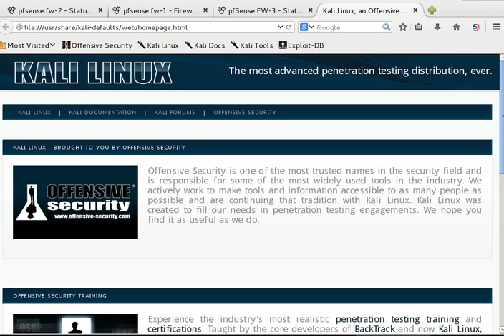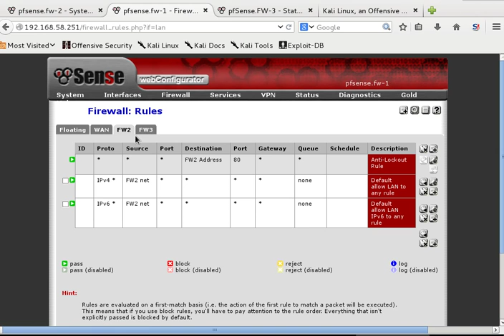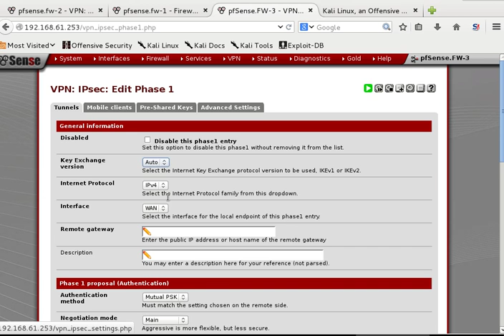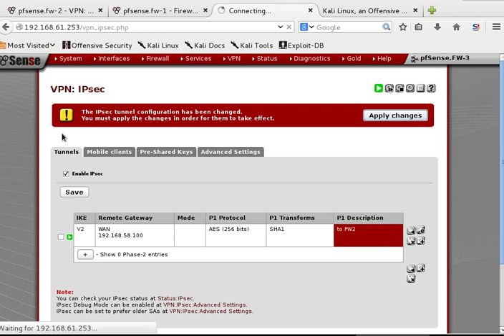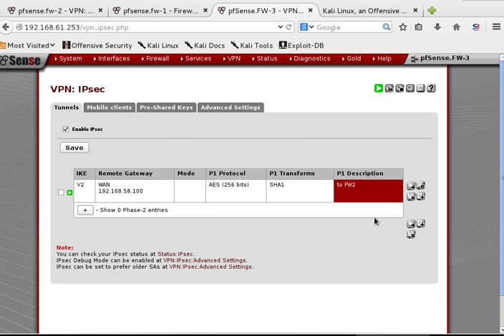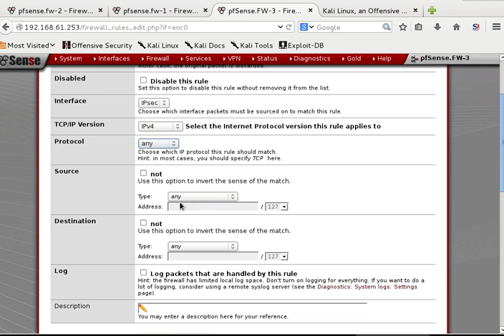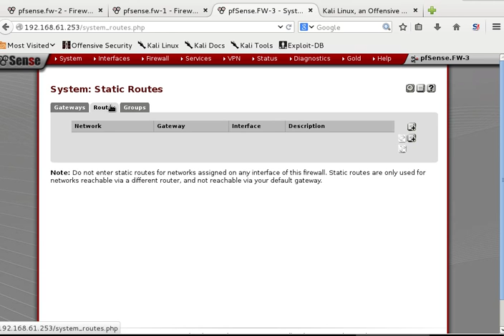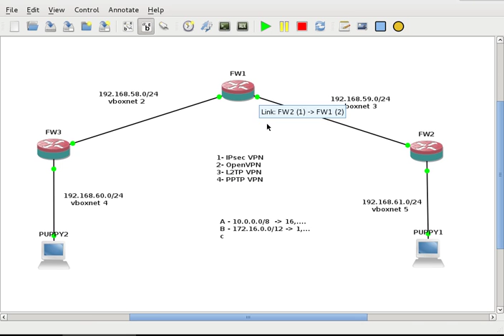16 Pfsense IPsec how to configure AR